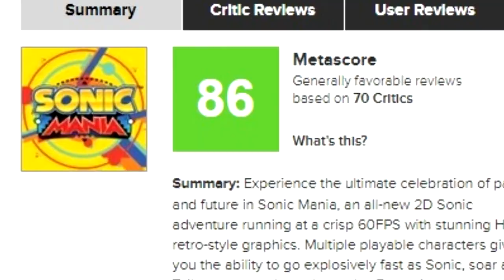SONIC FORCES NÃO É TÃO RUIM COMO FALAM | ANÁLISE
Em comemoração aos 25 dos personagem, a SEGA lançou Sonic Mania e Sonic Forces. Confira o gameplay de Sonic Forces e uma análise desse jogo que no fim das contas, nem é tão ruim assim como falaram por ai.